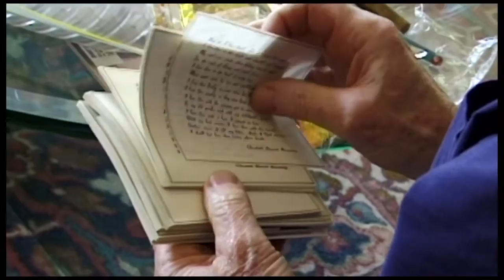Rusty Schweickart with Steve Pyke - MOONBUG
Excerpt from the film MOONBUG.
Filmmaker Nichola Bruce observes portrait photographer Steve Pyke as he makes photographs the Apollo astronauts.